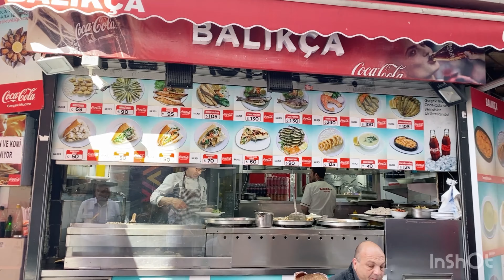Beşiktaş Bites: Exploring the Flavorful World of Street Food 4K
Join us on a mouth-watering adventure as we explore the vibrant and bustling streets of Beşiktaş, a district in Istanbul, known for its delicious street food. In this YouTube video, we take you on a journey to discover the most popular and authentic local street foods, from savory to sweet.

We begin our adventure at the heart of Beşiktaş, where we immerse ourselves in the hustle and bustle of the local markets. We then head to various street food vendors, each offering unique and flavorful dishes, such as sizzling kebabs, crispy simit,and sweets and…

Whether you are a food lover, a traveler, or just curious about different cultures, this video is for you. So come with us and indulge in the tantalizing flavors of Beshiktash's street food scene. Don't forget to bring your appetite!

Hi
I'm Mahi and I'm here to show you different street foods.